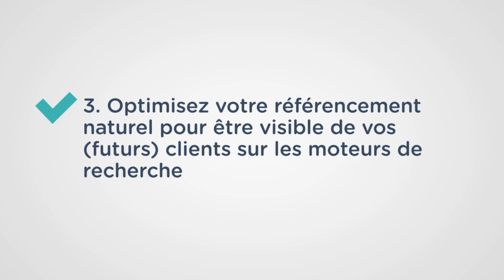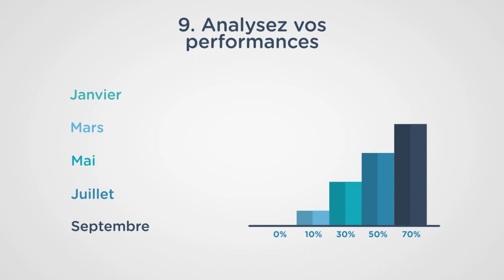CALISSI | MARKETING DIGITAL - WEBMARKETING : Mais qu'est-ce que c'est ?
Donnez un sens digital à votre business ! Découvrez les 10 clés à mettre en place pour une bonne visibilité sur internet.